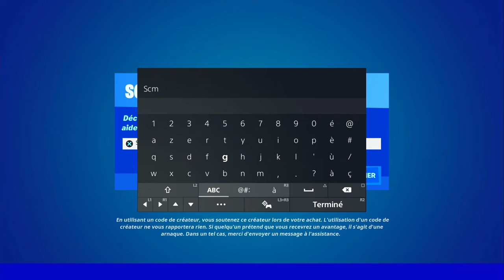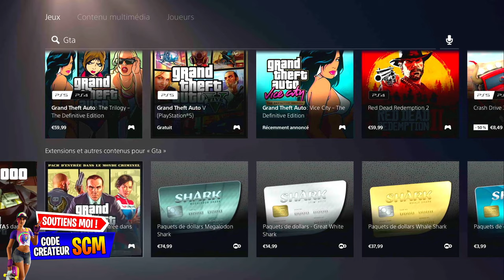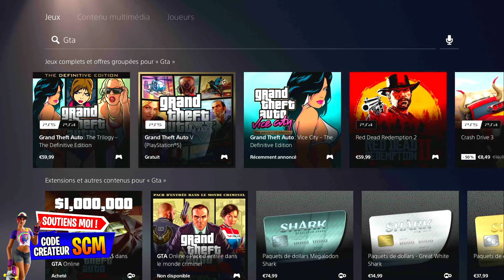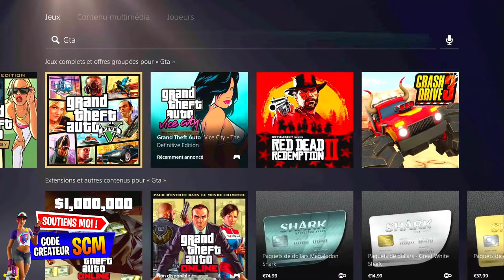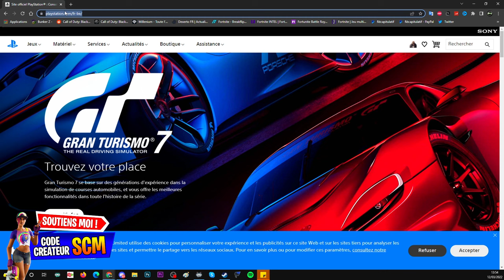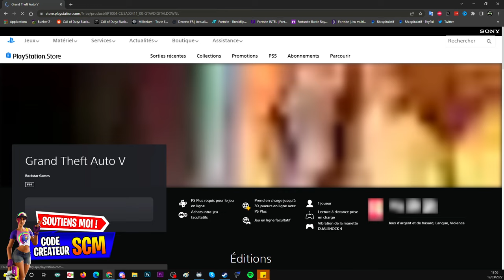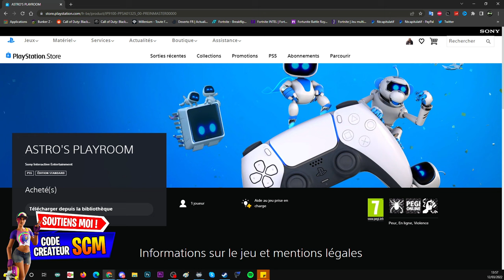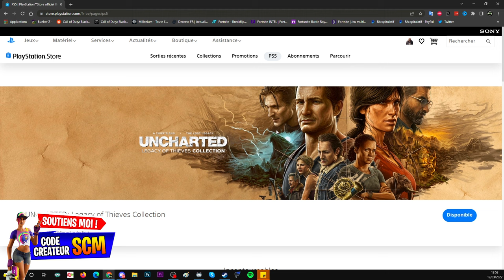COMMENT AVOIR GTA 5 ONLINE GRATUITEMENT, TUTO ASTUCE GRAND THEFT AUTO 5 GRATUIT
Lien du site playstation pour ajouter vos jeux ps5 dans votre bibliothèque

▬▬▬▬▬▬▬ • BIENVENUE 😍 • ▬▬▬▬▬▬▬

▬▬▬▬▬▬▬ • PARTENAIRES 💪 • ▬▬▬▬▬▬▬

👉StealthGamer:
"SOISCOOLMEC"
"STRIKESOISCOOL"

TikTok "SoisCoolMecYTB"
👻Snapchat "soiscoolmec"

.▬▬▬▬▬▬▬ • TOP DON 💰 • ▬▬▬▬▬▬▬

▬▬▬▬▬▬▬ • MUSIQUE OUTRO 🎵 • ▬▬▬▬▬▬▬